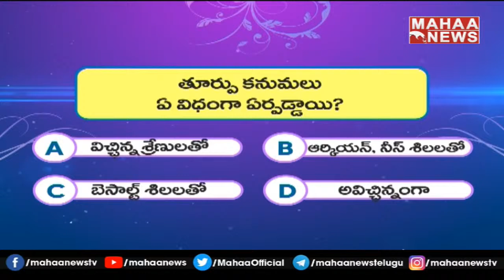గుడ్ లక్ సఖి | ఫోన్ కొట్టండి విలువైన బహుమతులు గెలుచుకోండి |Good Luck Sakhi |Mahaa News